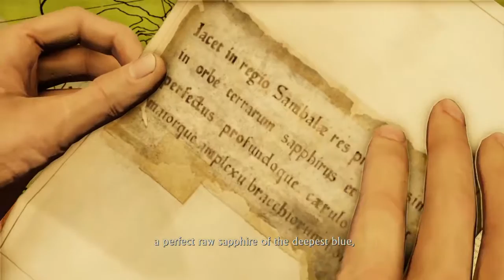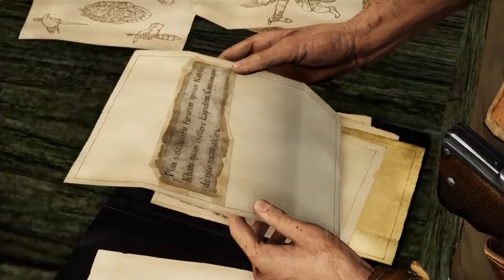Let's play Uncharted 2 - Part 02